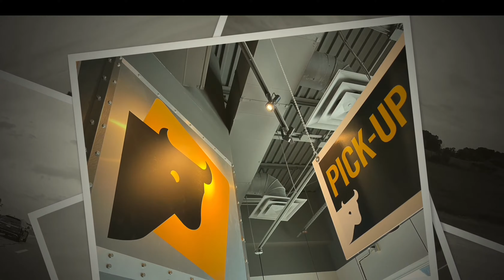D15 of 43, On the road, Chicago to Brooklyn, Ohio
No Voice Over, No CC
Late departure from Chicago, driving day to Ohio before going to Niagara Falls